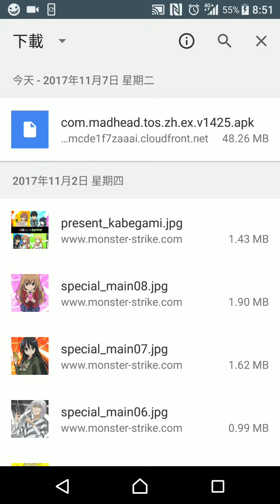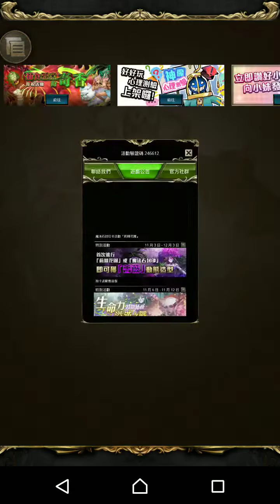神魔之塔2017 11 07 20 49 37